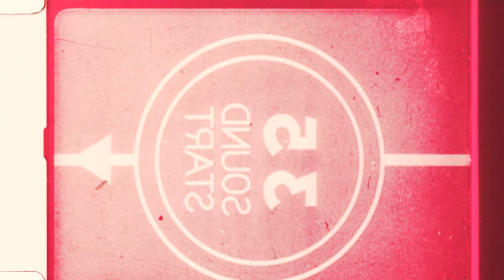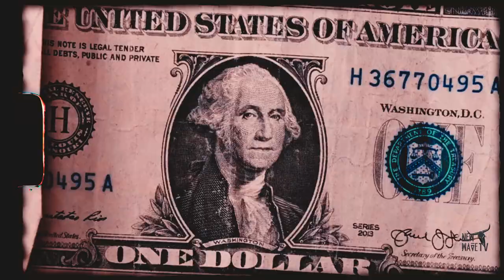OUTKAST SKY-PIPE DREAM$ OFFICIAL MUSIC VIDEO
NEW WAVE TV PRESENTS :

OUTKAST SKY-PIPE DREAM$ MUSIC VIDEO

DIRECTED BY KODI

CO-DIRECTED  BY TOMCAT

EDITED&GRADED BY TOMCAT

D.O.P BY RELE THE REALIST

PRODUCED BY FLOKEY

SPECIAL APPEARENCE BY LTD FAM